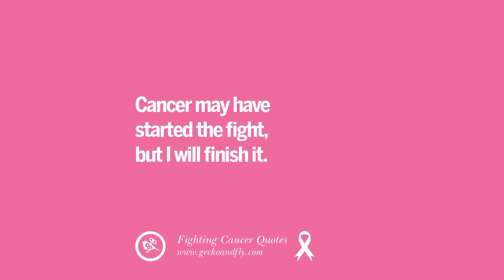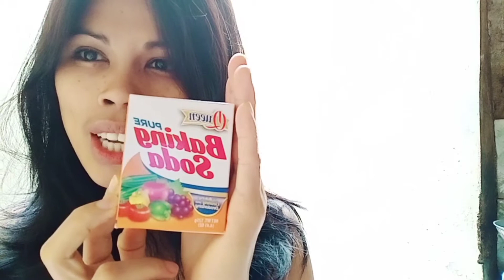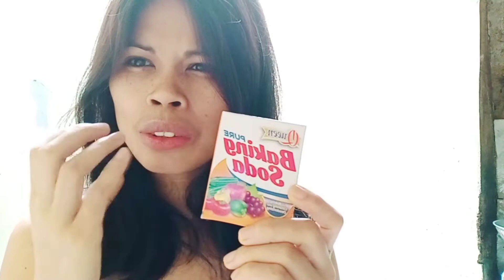part #1 my routine every morning 😉